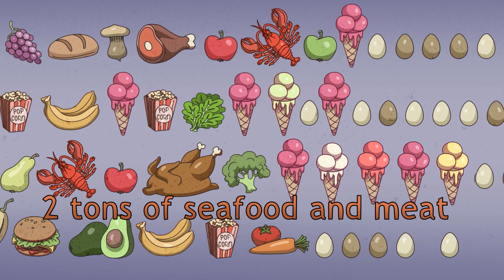クルーズ船に一人で取り残されたらどうすべき？